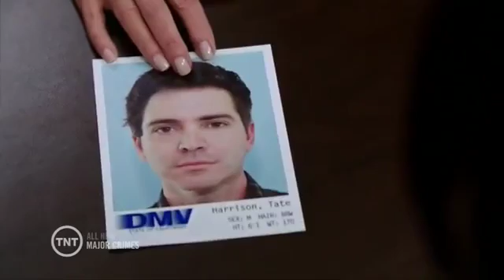(720pHD): Charlene Amoia: Demo Reel